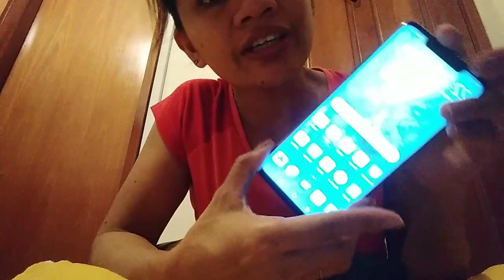unboxing my new phone and wireless charger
Guys share q lang sa inyu kasi masaya aq dpo pag mamayabang,kung gaanu lang aq happy dahil galing xa sa pinaghirapan q 💜💙